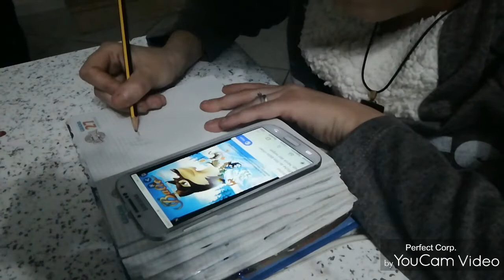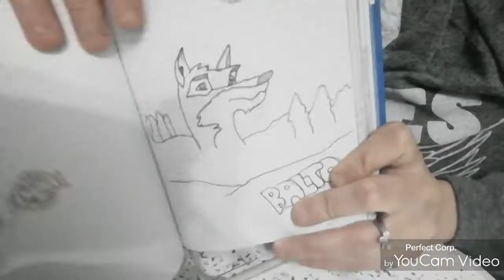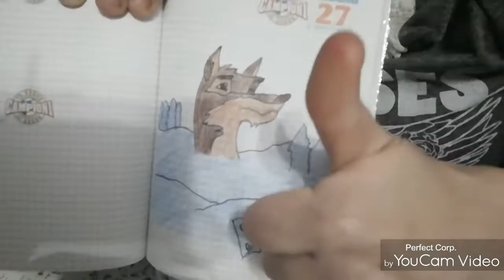#142 disegno con voi 👍😊😍